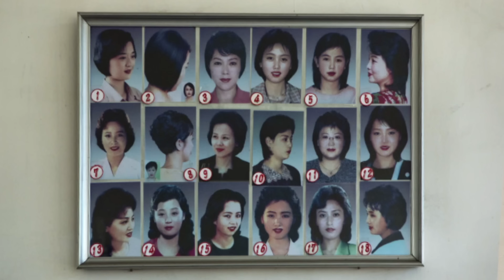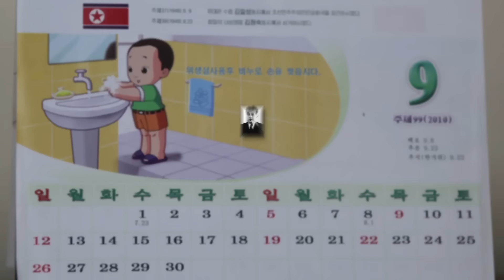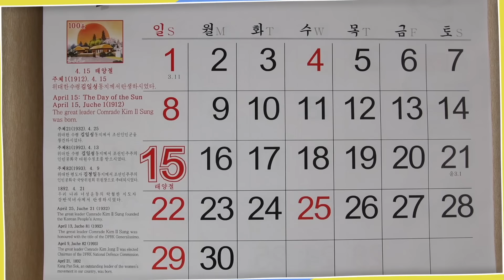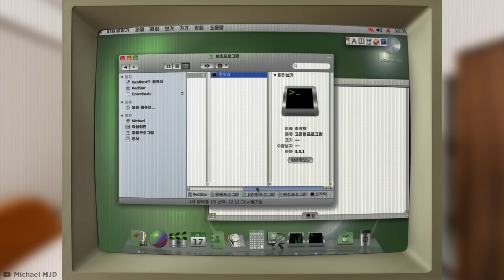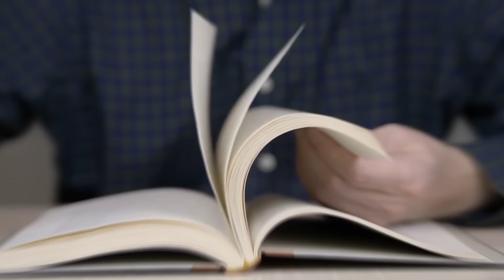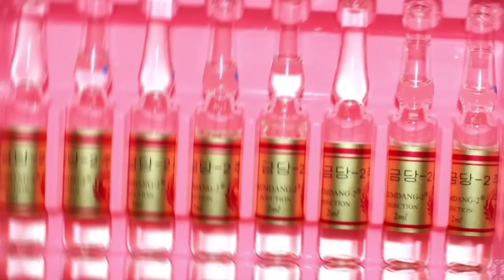Странности, Которые Есть Только в Северной Корее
Северная Корея – закрытая и уникальная страна.